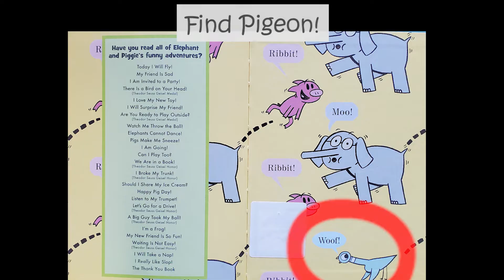I'm A Frog! ~Read Aloud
~Hey Everyone!

Today I am reading I'm A Frog!

Today's guests are Camilla (Dog), Teresa (Cat), and Fluffy (Owl).

Today's story is about Piggie and Gerald. Piggie turns into a frog! Stay until the very end to find out how this story ends!

I'm A Frog!

Intro~0:00
Welcome!~0:06
Book Starts~1:00
Book Ends~6:02
Find Pigeon!~6:03
Bye!!~ 6:30
Outro~6:40